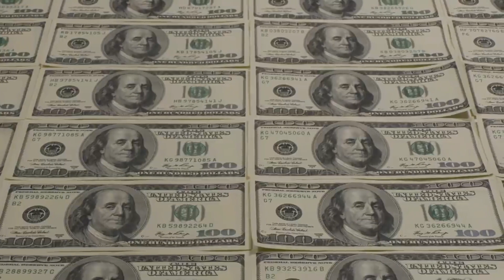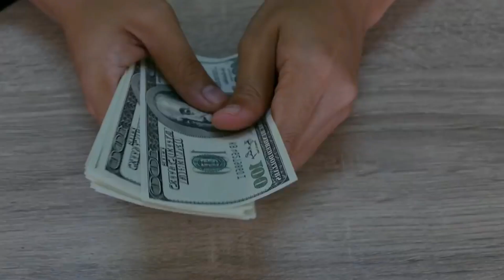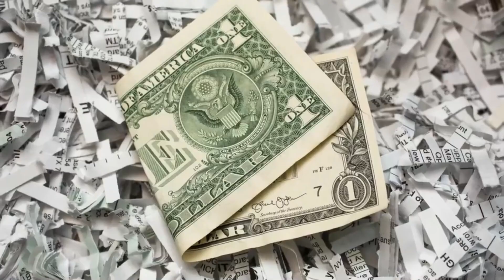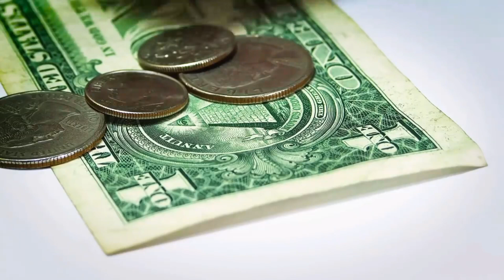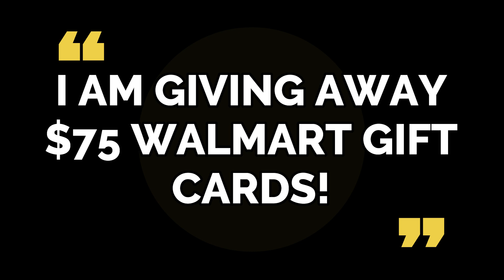IRS PASSED IT! DETAILS CONFIRMED! REBATE CHECKS! MONTHLY BENEFITS STATUS FOR ADULTS CHECK Update!